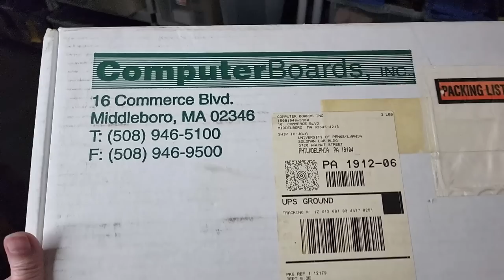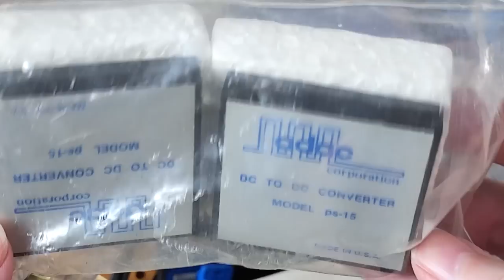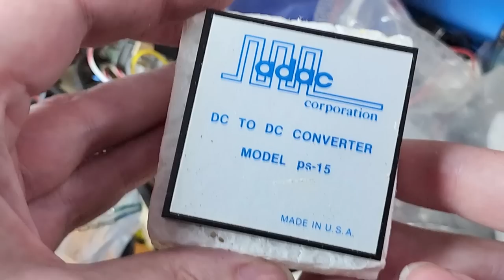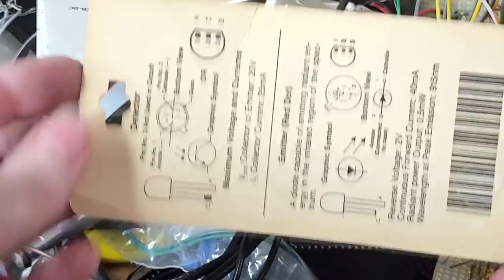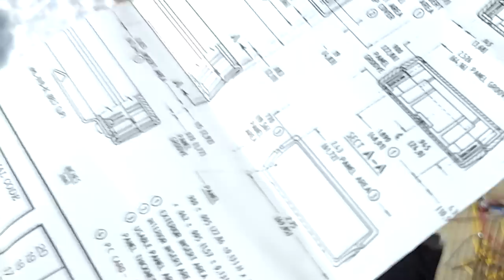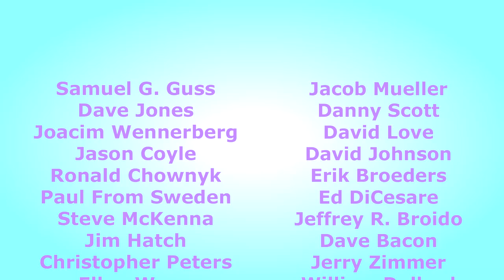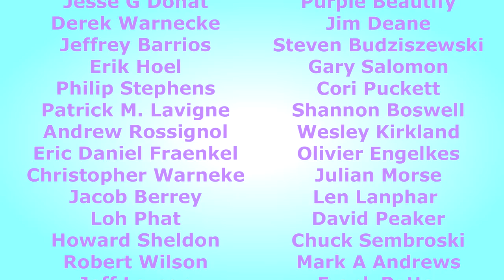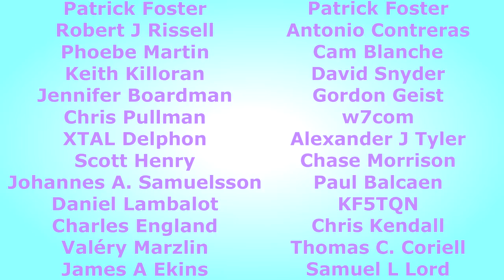From The Vault - Mystery Box!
Back in The Vault for another pick off the shelves for show and tell.  Enjoy!